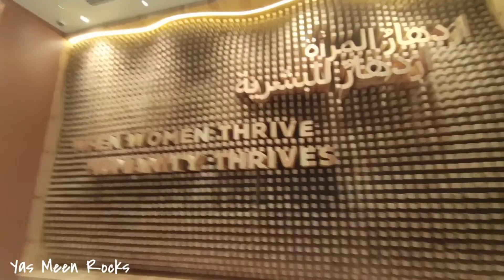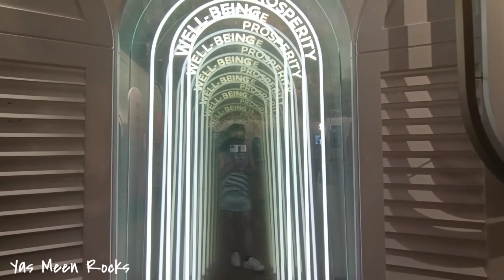TRAILER: CANADA & WOMEN's PAVILION /EXPO2020 DUBAI